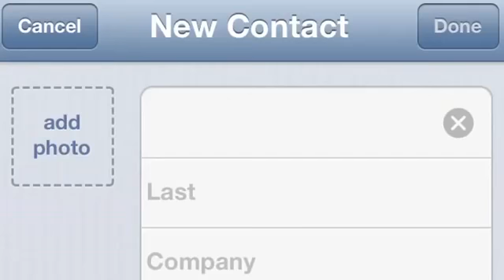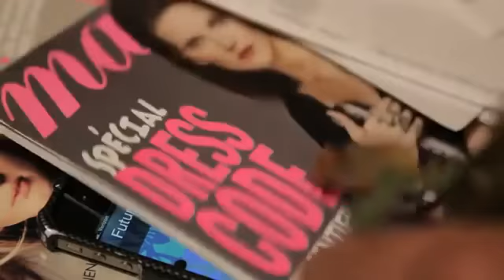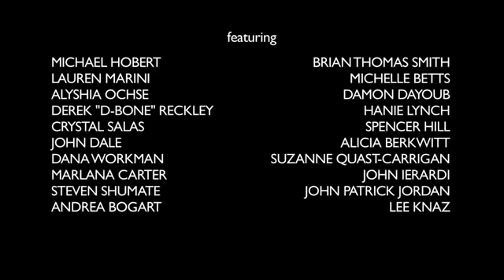What's my name?!